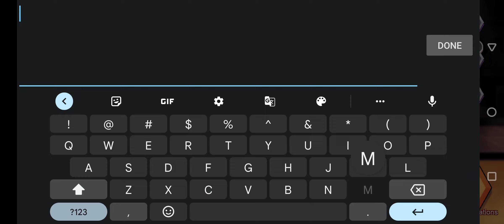The Spike Coupon Code | The Spike Volleyball Story Coupon Code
Coupon Code: Minneapolis